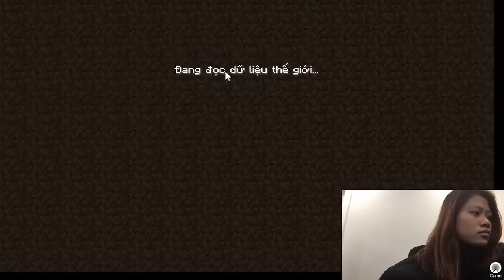Vss Gaming Live stream Minecraft Brewing Guide for Potions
If you're looking for a fun and engaging Minecraft channel, then you've come to the right place. I create entertaining and informative content that appeals to all ages and skill levels. Whether you're a newbie or a veteran player, you'll find something to enjoy on my channel.